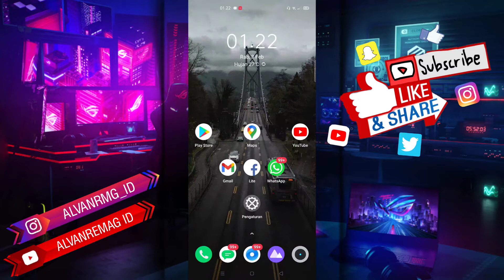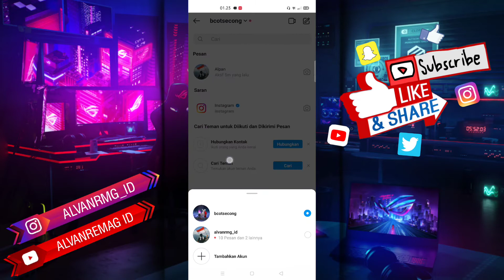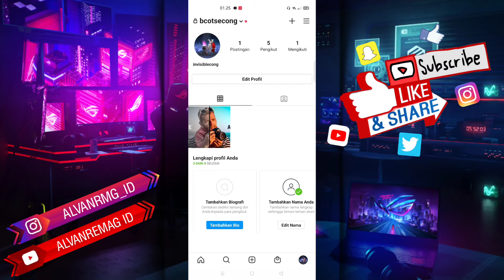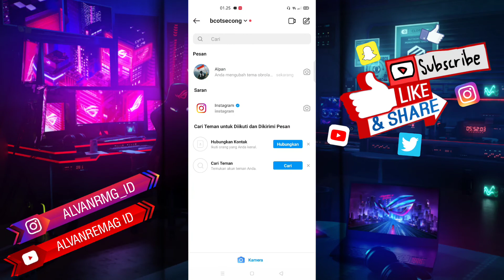CARA MERUBAH TAMPILAN DM INSTAGRAM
Assalamu’alaikum Wr.WB
Dalam video tutorial ini, kita akan membahas